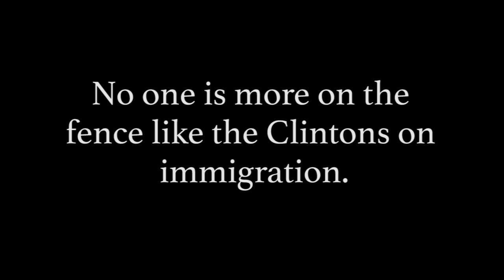Bill and Hillary Clinton on Immigration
In 2016 while on the election trail in support of his wife, Bill Clinton came out against President Trump's proposed border wall. He is on record saying; "You know and you can talk all you want to about how wonderful it will be when we put a wall up across the Rio Grande. Let me tell you something folks you can put that wall up, its physically possible. Then why don't we put up a wall along the Canadian border there are a lot of foreigners over there too. Then we can put up a sea wall in the Atlantic and sea wall in the Pacific. Then you can send the United States navy to the Gulf of Mexico and keep people out of there".

Bill Clinton's mockery of Trump's border wall and overall approach to immigration goes against everything he stood for in his powerful 1995 State of The Union address.

"We are a nation of immigrants. But we are also a nation of laws. It is wrong and ultimately self-defeating for a nation of immigrants to permit the kind of abuse of our immigration laws we have seen in recent years, and we must do more to stop it."

This speech, in which he claimed he would deport twice as many illegal aliens as ever before and crack down on illegal hiring, earned President Clinton a standing ovation back in 1995.

Much like her husband Hillary Clinton has doubled back on her stance on immigration reform as well. In 2016 while on the campaign trail she was very outspoken against Trump's proposed border wall. She is quoted as saying "We will rise to the challenge, just as we always have. We will not build a wall, instead we will build an economy where everyone that wants a good job can get one."

But, in 2006 Hillary Clinton signed the Secure Fence Act. During that time she said "Very briefly on immigration, I hope we get back to comprehensive immigration reform. We have had an unfortunate political season where the issue has been used as a political football. There isn't any sensible approach expect to do what we need to do simultaneously.. you know secure our borders with technology, personnel, physical barriers if necessary"

That's right, in 2006 Hillary Clinton's stance on immigration was much different. She supported immigration reform in the form of physical barriers and tougher employer sanctions.